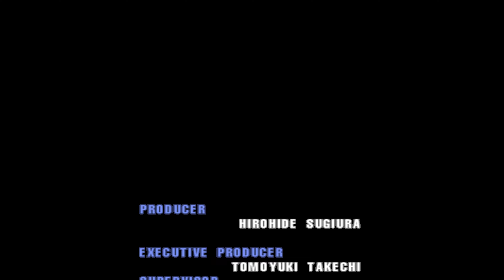EHRGEIZ 4K 60 fps YUFFIE PS1 Gameplay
Ehrgeiz (PlayStation Version) Arcade Mode as Yuffie.

Ehrgeiz (エアガイツ, Eagaitsu, German: [ˈeːɐ̯ɡaɪ̯ts] "Ambition"), fully titled Ehrgeiz: God Bless the Ring, is a 3D fighting video game developed by DreamFactory and published by Namco in 1998 for the arcade platform. It was first ported to the PlayStation and published by Square Co. in 1998, then to Japan's PlayStation Network by Square Enix in 2008.

The game includes characters from Final Fantasy VII. Cloud Strife and Tifa Lockhart are playable in the arcade and the PlayStation versions; in addition, Sephiroth, Yuffie Kisaragi, Vincent Valentine, and Zack Fair were added to the PlayStation version's roster.